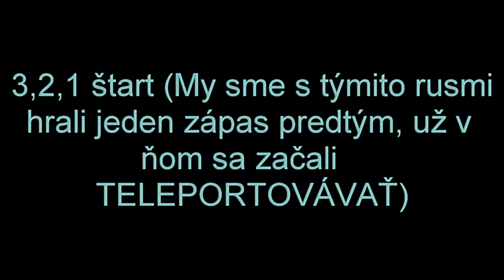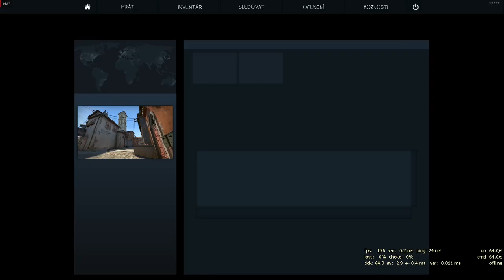CS:GO Wingman #1 w/RELIS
CC, všetci...Dnes uvidíte ako sme proti rusom s hackmi jednoducho vyhrali... hrali sme s presne takými istými aj predtým, bolo 8-8, toto bola ODVETA. Ja s ich zbraňou som lepší ako oni xDDDD.